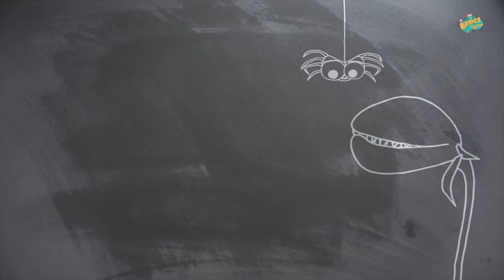कार्नीवोरस प्लांट्स | मांस खाने वाले पौधे | Carnivorous Plants In Hindi | Dr.Binocs Show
हे बच्चों, क्या आपने हमेशा नहीं सोचा था कि पौधे अक्सर भोजन के रूप में समाप्त हो जाते हैं? खैर, ऐसे पौधे भी हैं जो खाते भी हैं! हां! ऐसे पौधों को लोकप्रिय रूप से मांसाहारी पौधे या कीटभक्षी पौधे के रूप में जाना जाता है।

डॉ बिनोक्स से जुड़ें, क्योंकि वह आपको उनके बारे में और बताता है।

Hey Kids, Didn't you always think that plants often end up as food? Well, there are plants that eat too! Yes! Such plants are popularly known as Carnivorous Plants or Insectivorous Plants.